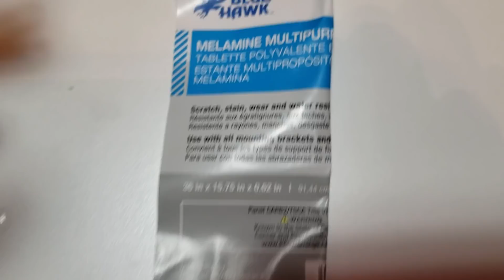9 Tile Resin Art Geode. How to create an Image on Multiple Surfaces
Great News Lovies! It is KITTY2019 (all caps) so head on over and check it out.
If you would like to make a donation to help Keep my channel running or purchase a supply off of my Amazon Wish List, you can click on the links below.  If you would like to send a product to be promoted in a video my address is listed below
Tammy Anderson
25 Douglas Rd.
Bristol, Ct
06010

Tammy Anderson
25 Douglas Rd.
Bristol, Ct
06010
USA
You can also see these Magnificent Top of the line Pigments being used on Leslie Ohnstadt's Channel{Click on next Link} She is in my opinion a Mix Master Extraordinare and one of the most knowledgeable individuals when it comes to the creation of colors.  These pigments are not your "TYPICAL" Micas.
Material links:
 Cricut Holographic paper
6 Inch Magnetic Canvas Hearts
Posca Paint Pens 12 pack
Teflon Heat Sheets (5 Pack) for Freeform Geode
Yupo Paper 11x14
Stampendous Embossing Powder
Golden Glass Bead Gel
Golden Crackle Paste
Lindys Stamp Gang Sprays(this link is just one of many sets available)
Link for Jumbo Syringe
Silicone Caulk
Caulk Gun
Liquid Gold Leaf
Golden Pearl Mica Flake Paste
Silver leaf Sheets
Gold leaf Sheets
Diamond Dust
Rhinestone Multipack
Crystal Shards
32 pack extra fine glitter
Oil Based Paint Pens 12 pack
Aluminum Tape

Jaquard Pinata Alcohol Ink Set

Ranger Alcohol Inks
red pepper
flamingo pink

Alcohol Ink 29 piece set

Envirotex Resin

Amtake Heat Gun

Art Resin

East Coast Resin

Artist Panel

Blue Painters Tape

Frog Tape

Tongue Depressors/Stir Sticks

Nitrile Gloves(non latex)

Painters Drop Plastic for work area protection

Painters Pyramids

LED flashlight for particles of dust and hair

I only show the ways or techniques I prefer to use.  I, by no means, proclaim to know everything.  I also know there are multiple ways of Arting. Therefore, what you see in my videos is only my preferred way of Arting. I cannot be held responsible for anything that may go wrong with your materials or project.  Always use extreme caution and protective gear when working with resin, torches and anything else that demand caution.  You should always use a Respirator and Gloves while working with Resin.  A good ventilated room helps also. When I say I teach, I say I teach you the Tammy way :0)

I am a participant in the Amazon Services LLC Associates Program, an affiliate advertising program designed to provide a means for me to earn fees by linking to Amazon.com and affiliated sites.